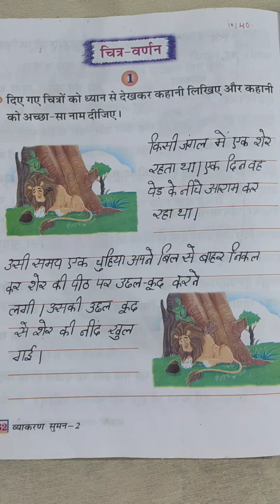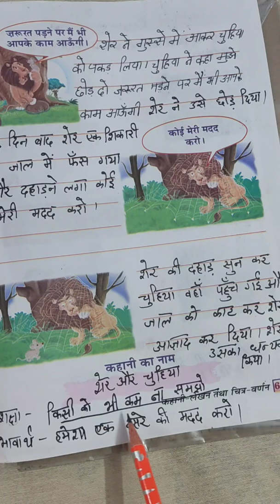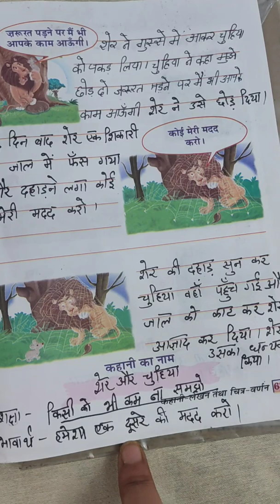Class - 4th, Subject - Hindi , Video no - 21 , Topic - (चित्र वर्णन) by Anita